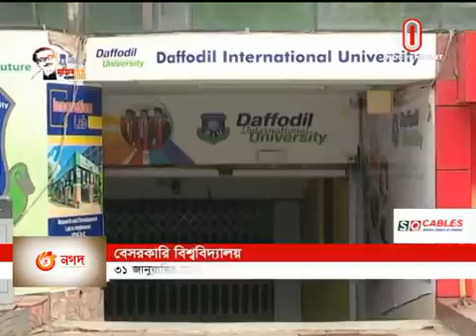উপাচার্য, উপ-উপাচার্য এবং কোষাধ্যক্ষ ছাড়াই ৭১টি বেসরকারি বিশ্ববিদ্যালয় || Private University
Bright Admission Coaching
NSU BRACU AIUB IUB UIU UAP Admission Coaching for Summer 2022